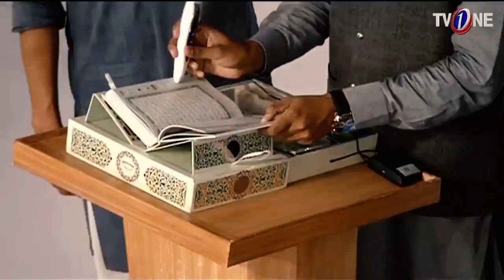Ahsan ul Kalam X Sahir Lodhi | Highlight New Features | Best Pen Quran Technology | Nafa do Jaha Ka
Actor and Host Sahir Lodhi dedicated a segment to reviewing the Ahsan ul Kalam Digital Pen Quran, a groundbreaking initiative that aims to make the Quran accessible to people around the world.

Invited to the show was Ahsan ul kalam Team,  Ahsan ul Kalam Digital Pen Quran. During his appearance, Sahir Lodhi shared his admiration for their mission, stating that the Quran message of peace and guidance should be disseminated far and wide, spreading such a meaningful message 'nafa do jaha ka,' which translates to 'benefiting both worlds.'

𝗝𝗼𝗶𝗻 𝘂𝘀 𝗶𝗻 𝘁𝗵𝗶𝘀 𝗺𝗶𝘀𝘀𝗶𝗼𝗻 𝘁𝗼 𝗯𝗿𝗶𝗻𝗴 "𝗻𝗮𝗳𝗮 𝗱𝗼 𝗷𝗮𝗵𝗮 𝗸𝗮" 𝘁𝗼 𝗲𝘃𝗲𝗿𝘆𝗼𝗻𝗲!

(Features)
Dany Digital Quran AK-777 Specifications and Price in Pakistan:
✅ Dany Quran Pen Ahsan Ul Kalam AK-777 Jadeed
✅ Qurani Encyclopedia with 19 New Feathers
✅ 32 GB Memory, 70 Recitations, 12 Languages
✅ Introduction of Inbiya Alayhis Salam, Fiqhi Istalahat,
✅ Introduction of Surah, Shan e Nazol.
✅ Quranic Tafsir